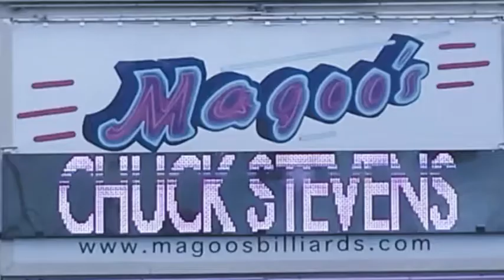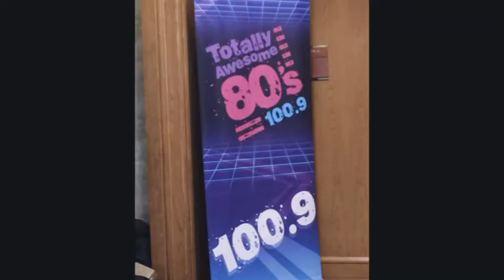Chuck Stevens - Radio Life